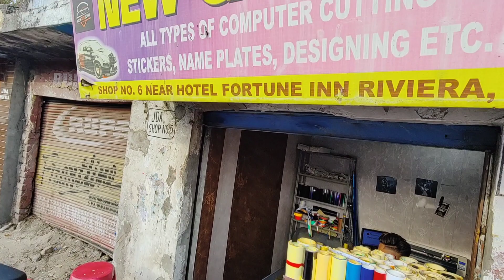Hit hota hota Bach gaya Aaj yarrr 😡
hit likes.

/Location: Jammu city

Video edit: OnePlus 9 pro

Video editing app: Kinemaster